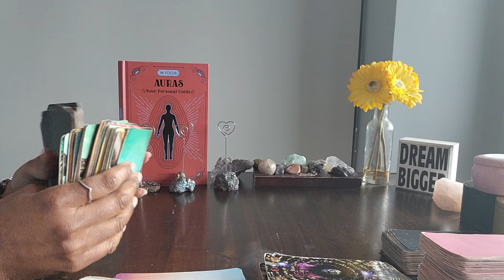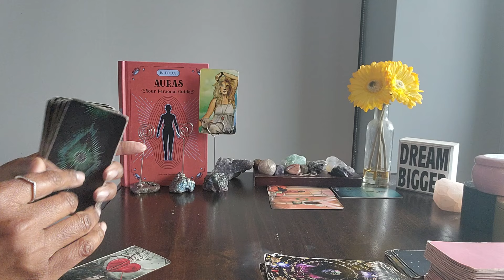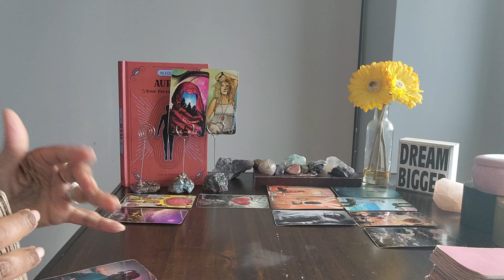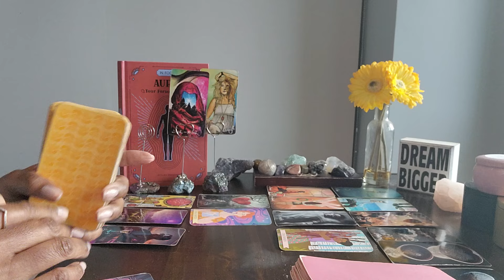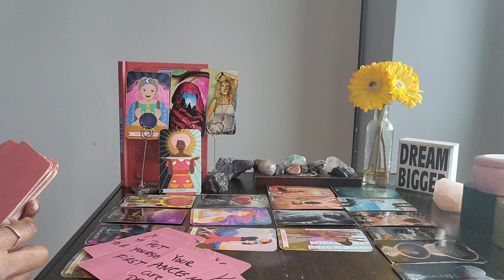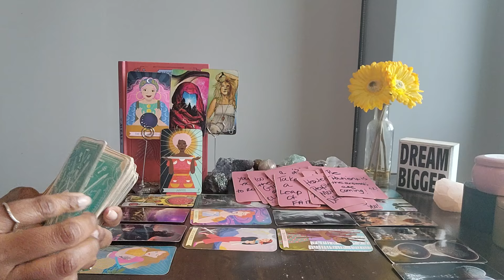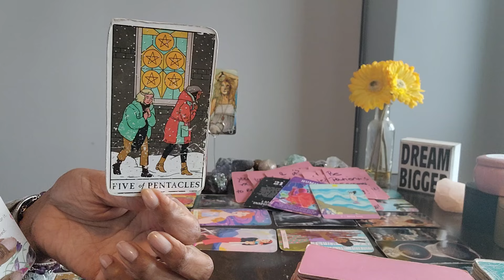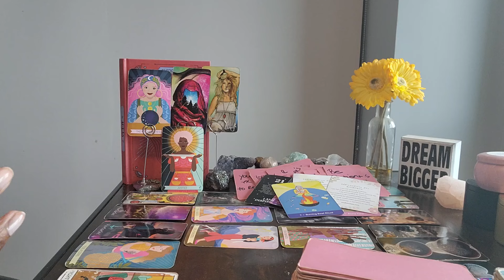Taurus: #21 - You're tossing this into a burning bowl and enjoying your new life inside YOUR VAULT!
⭐️Purchase Digital Calendar:
⭐️Purchase Digital Journal:
⭐️ Table Read:  AURA by Joylina Goodings

⭐️ VIDEO UPLOADING SCHEDULE:
  4x/week for every Zodiac Sign

**Note: We do NOT accept CASHAPP/Beauty/Money/Pleasure), NORTH NODE (Qualities to expand, gifts to use, your life purpose, as tasks to be mastered), SOUTH NODE (Negative behavior to release and destructive patterns to let go of) and ALL PLACEMENTS in your birth chart

⭐️ VIDEO UPLOADING SCHEDULE:
  4x/week for every Zodiac Sign